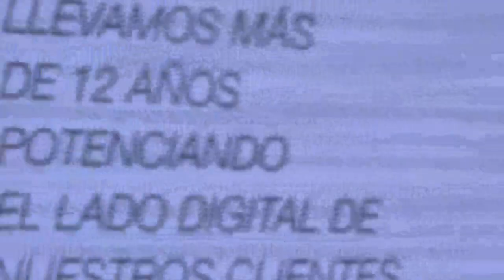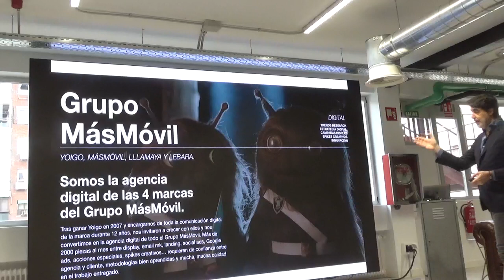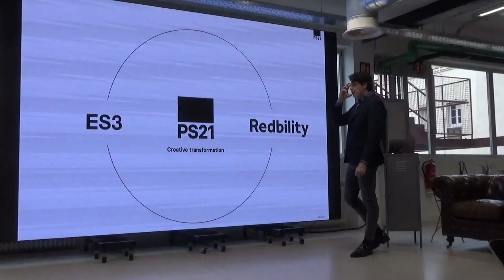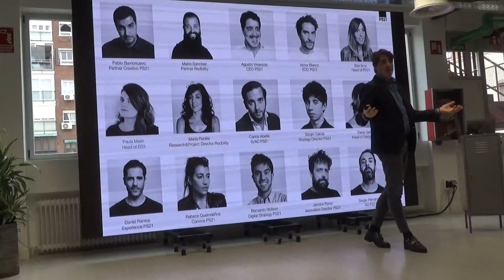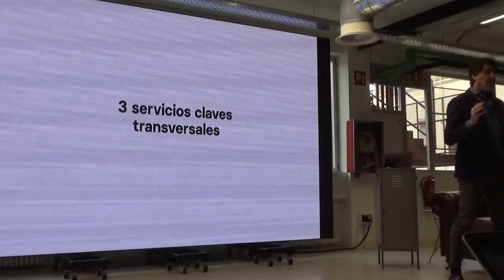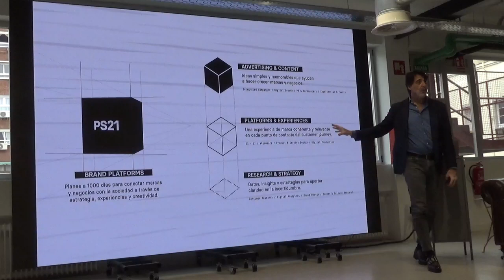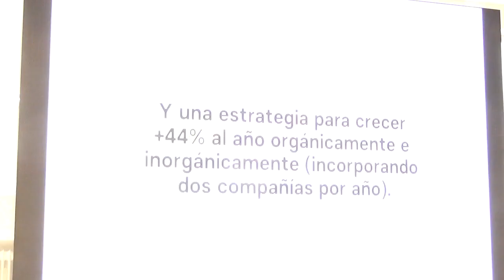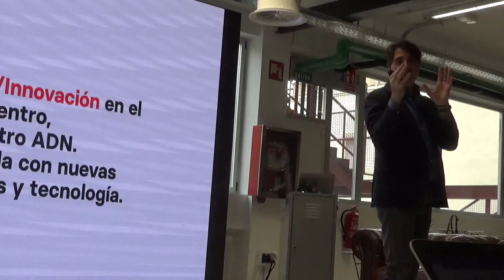Vivancos, PS21, presenta la adquisición de ES3 y Redbility.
La compañía creativa PS21 busca tamaño y adquirir dos empresas al año para posicionarse en el mercado digital con adquisición de firmas españolas como ES3 y Redbility. Así lo ha explicado Agustín Vivancos que incorpora estas dos compañías a la matriz para potenciar el desarrollo de producto digital, diseño estratégico, análisis de datos e innovación en el ámbito digital.